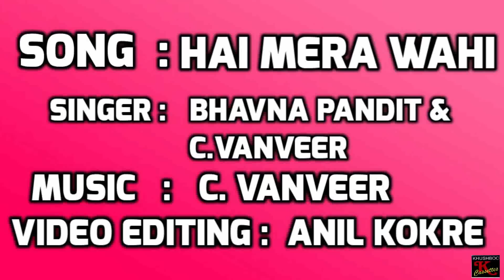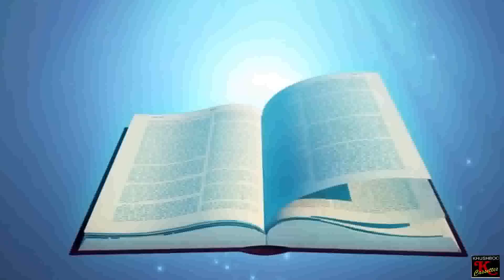Hai Mera Wohi Thikana | C. Vanveer | है मेरा वही ठिकाना | Christian Hindi Song | Bhavana Pandit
Singer : C. Vanveer and Bhavna Pandit
Lyrics and Composed : C. Vanveer
Album : Tu Sagar Hai Pyaar Ka
Song : Hai Mera Wohi Thikana
Label : Khushboo Cassettes